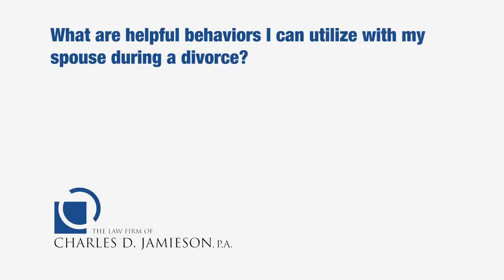What Are Helpful Behaviors I Can Utilize with My Spouse During a Divorce?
Florida Board Certified Marital and Family Law Attorney Charles Jamieson discusses helpful behaviors to utilize during a divorce.

First and foremost, be courteous, be respectful in your communications. An old attorney told me when I first began the practice of law, when I sat in on a consult he had with a young man, he said, “Young man, there are going to become times when you’re going to want to say something, you’re going to want to do something that you think is going to make you feel real good in dealing with your spouse, but I can tell you, it’s just going to blow up on you, so don’t do it.” Second thing is try to make sure that when you have a transfer of your children during time-sharing, that you’re there on time. Third, share information regarding your children. Fourth, don’t cause issues where you don’t have to.

1601 Forum Place, Suite 1002, West Palm Beach, Florida 33401